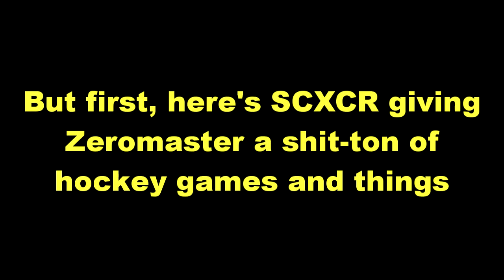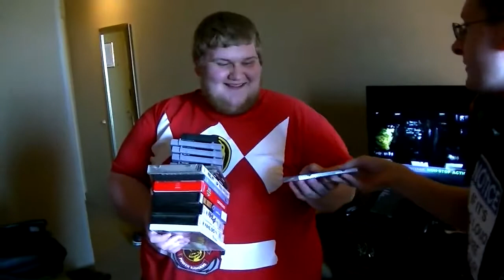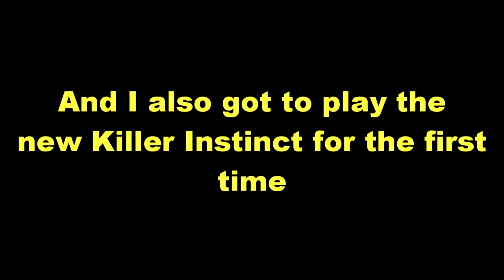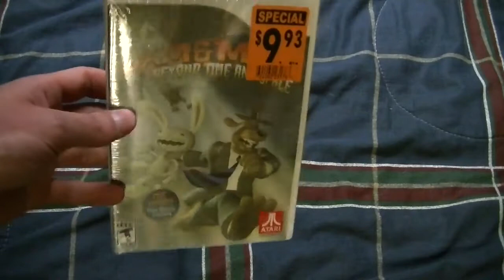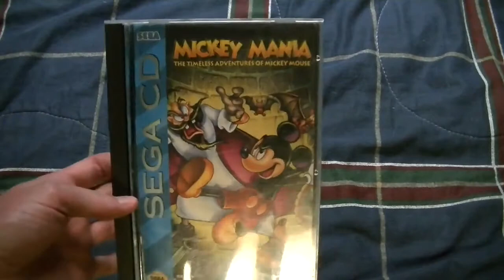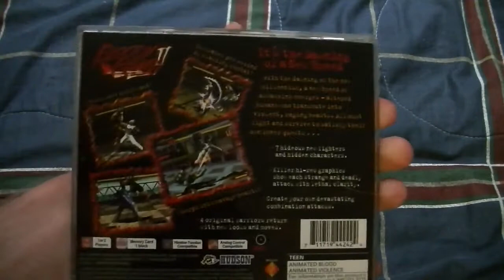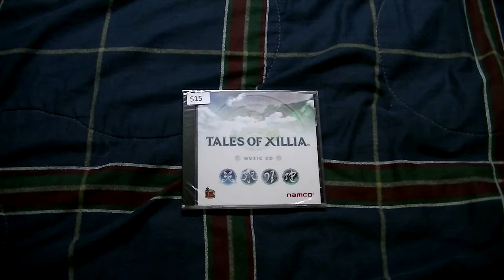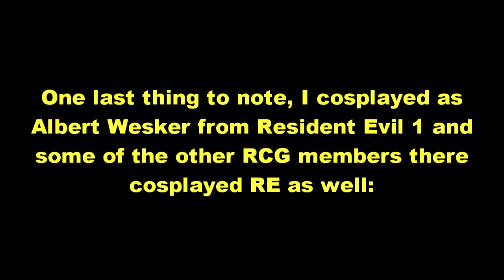Anime North 2014: Killer Hockey Instinct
The few clips I filmed this year as well as what games and things I got.